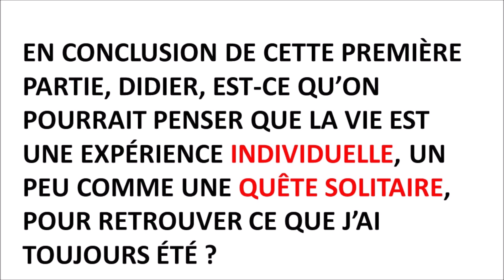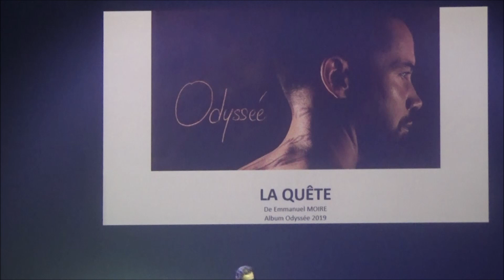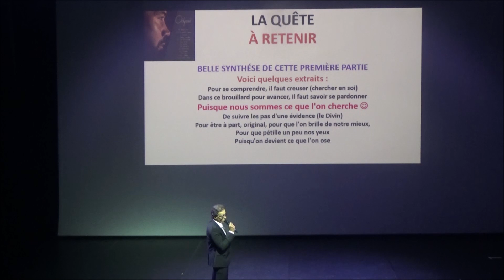LA CONCERENCE 2-8 : LA QUETE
Revivez tous les extraits musicaux de la concérence du 17 mai 2023
Un extrait par semaine pour illustrer une thématique bien précise :
Est-ce que notre chemin ici-bas est une quête solitaire ?
Avec l’amicale prestation de Chris CROC, coach vocal :
Vous retrouvez dans quelques semaines l’intégralité de cette soirée